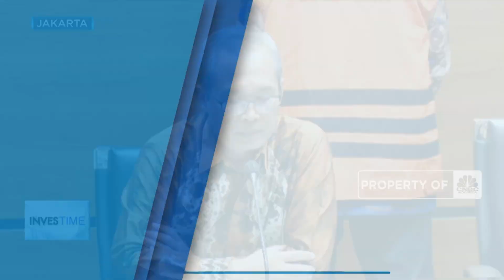KPK Tahan Hakim Agung Sudrajad Dimyati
Jakarta, CNBC Indonesia - komisi pemberantasan korupsi menahan hakim agung sudrajad dimyati selama 20 hari pertama dalam kasus dugaan suap terkait penanganan perkara di mahkamah agung, sudrajad ditahan setelah menjalani pemeriksaan sebagai tersangka.

Selengkapnya dalam program Investime CNBC Indonesia (Jumat, 23/09/2022) berikut ini.